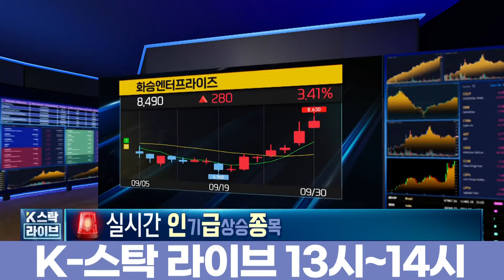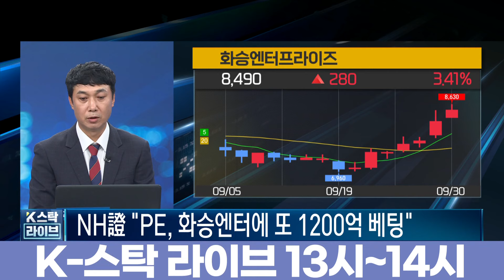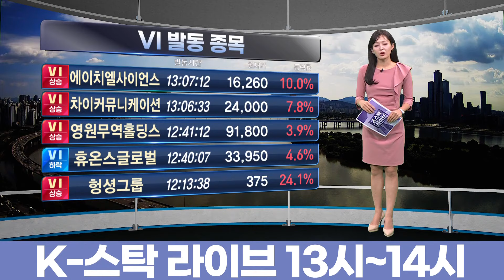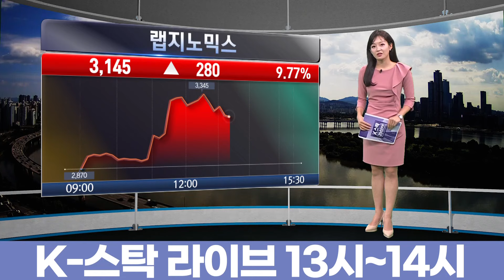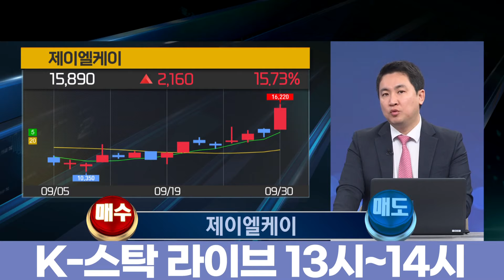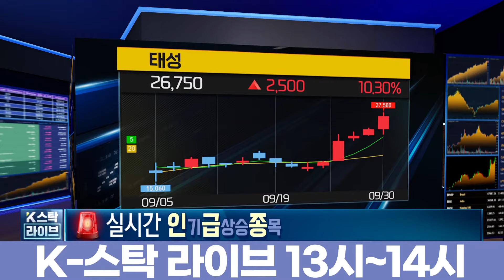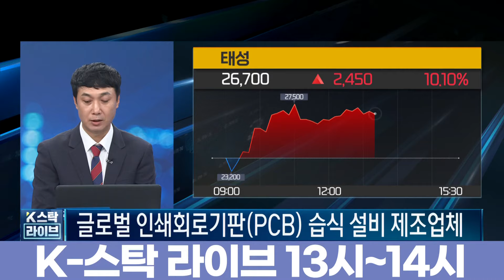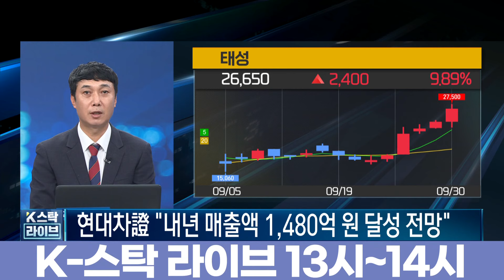[인급종] 속절없는 '투매' 코스피…KT 그룹株, 상승 모멘텀 부각!? (정윤성, 이기택, 이광무)ㅣK-스탁 라이브ㅣ한국경제TV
출연 : 이기택 메리츠증권 이사/이광무 와우넷 파트너